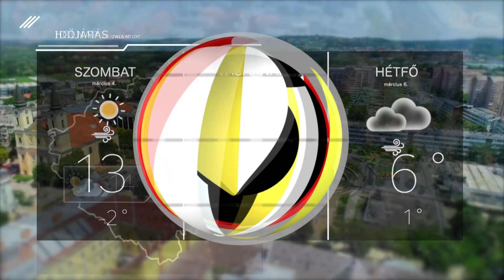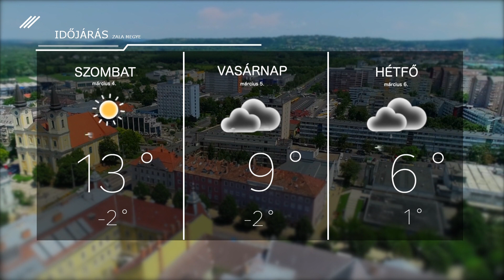Időjárás – 2023. március 3.